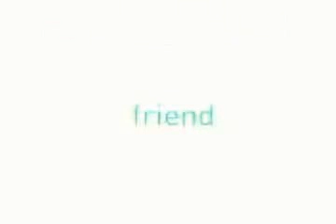Antquarium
Animation of Ant